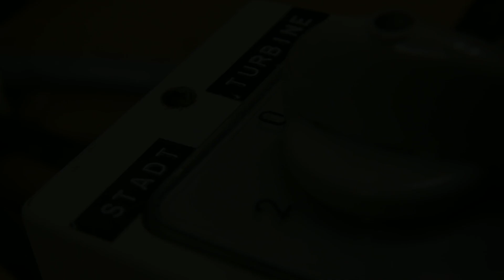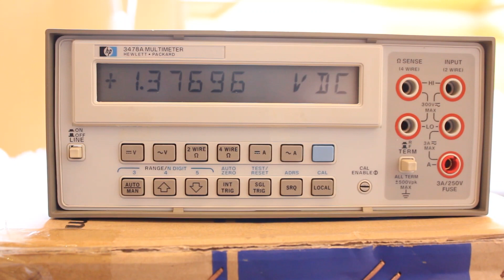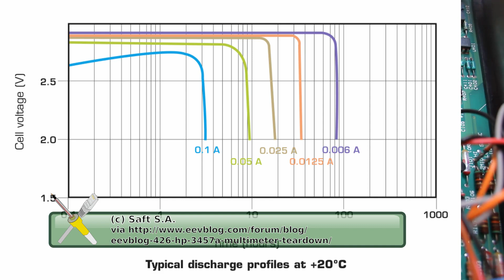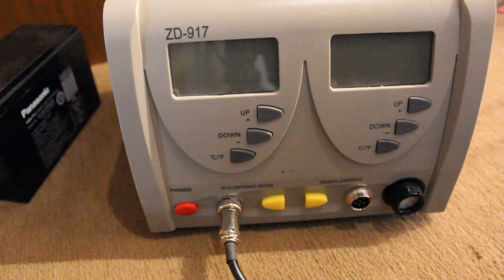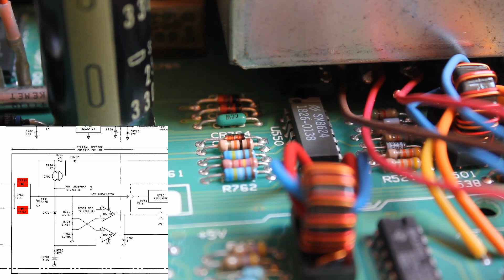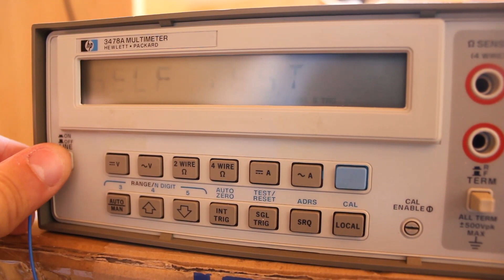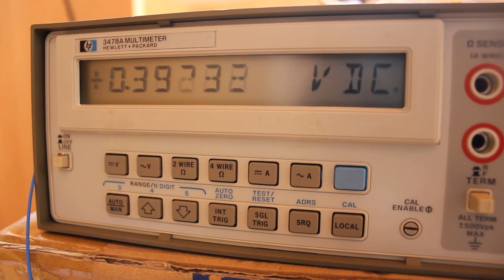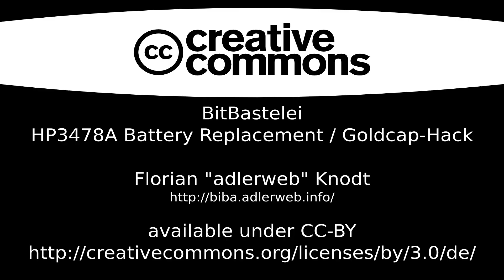BitBastelei #52 (en) HP 3478A battery replacement and goldcap mod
How to replace the calibration lithium battery on a HP3478A. Additionally i add a goldcap as additional power source for the RAM.